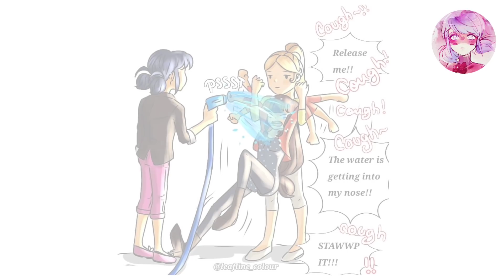Holy Water Sprayer Miraculous Ladybug Comic Dub